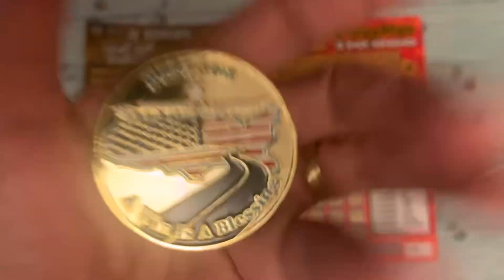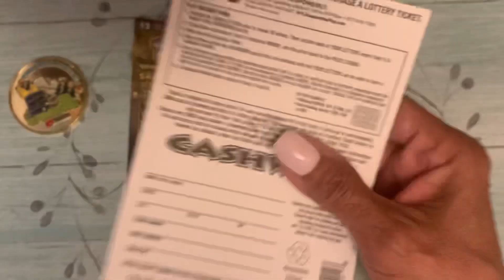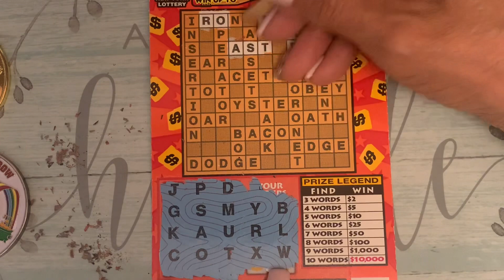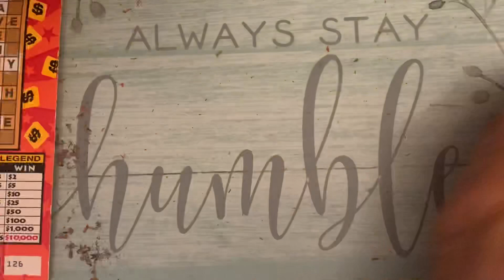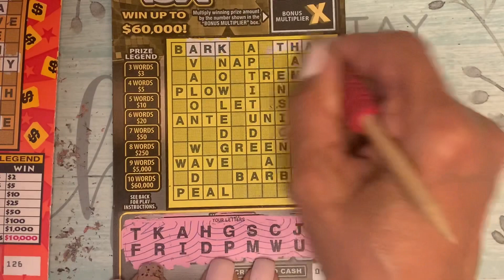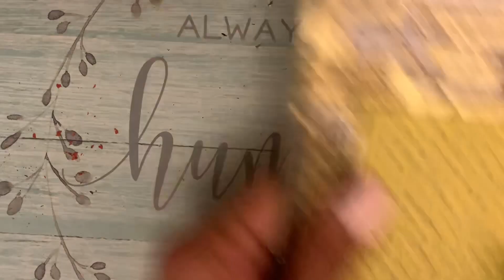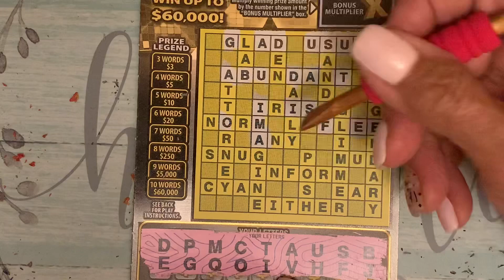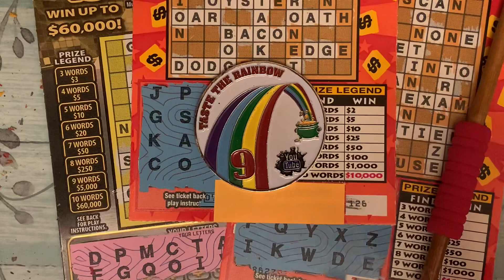NEW YORK LOTTERY NEW $2.00 CASHWORD AND XSERIES 15X CASHWORD AND REFURNISH SCRATCH TOOL￼